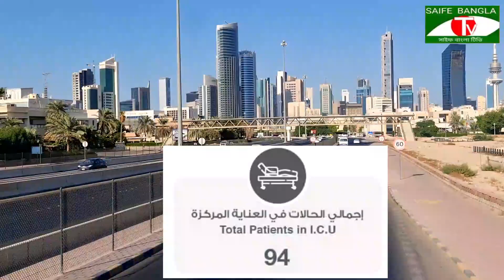আজকের কুয়েতের সর্বশেষ নিউজ,কুয়েত বাংলাদেশ এবং পুরো বিশ্বের করোনার পরিস্থিতি সহ আজকের বিস্তারিত নিউজ,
আজকে আমি আপনাদের মাঝে কুয়েতের মন্ত্রণালয়ের থেকে নতুন করে কি কি সিদ্ধান্ত নিয়েছে,
এবং কুয়েতের সর্বশেষ করোনার পরিস্থিতি এবং বাংলাদেশ এবং পুরো বিশ্বের করোনার পরিস্থিতি সহ আজকের কুয়েতের বিস্তারিত নিউজ,